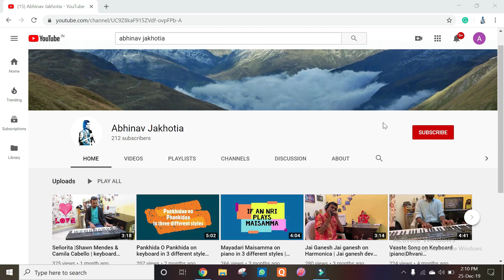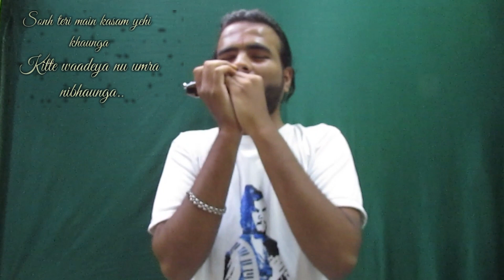Tera Ban Jaaunga | Harmonica and Melodica cover |Kabir Singh | Instrumental| Abhinav Jakhotia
hey guys new video up

I’m Abhinav jakhotia and I welcome you to my YouTube channel. This is my life as a full-time musician, YouTuber, performer. This channel is family-friendly and kid-friendly, so everybody can join in on the fun. My aim is to make music interesting and fun to learn for you. I love you all!

Tera Ban Jaunga - || Kabir Singh || || Instrumental || ||Melodica Cover ||
Presenting Tera ban Jaunga Instrumental Cover From the movie "Kabir Singh" Sung By Akhil Sachdeva And Tulsi Kumar And Composed By Akhil Sachdeva.